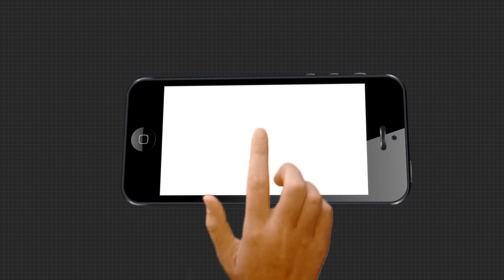ପେଶାରେ ଇଞ୍ଜିନିୟର ନିଶାରେ ଜଙ୍ଗଲ ବୟ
ମାଲକାନଗିରି ଜିଲ୍ଲା ଏମ୍ ଭି ୭୯ ଗ୍ରାମର ରାଜେଶ୍। ଏ ନ୍ ଆଇ ଟି ଭୋପାଳରେ ଏମ ଟେକ୍ ପାଠ ପଢି ଚାକିରି ନୁହେଁ ଚିନ୍ତା କଲେ ଅନ୍ୟ ପାଇଁ କିଛି କରିବାକୁ ଆଉ ବନିଗଲେ ସର୍ଭାଇବର୍.
V. The one-stop destination for LIVE news on politics, entertainment, sports, gadgets, and business.